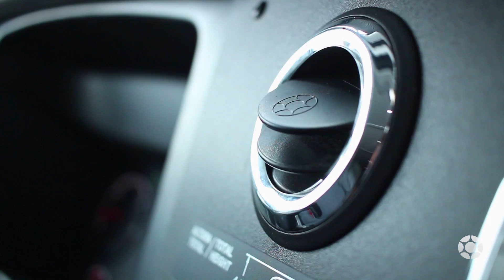Paradiso1800 DD La Santaniana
Prontos, os novos Paradiso1800DD da empresa La Santaniana se preparam para rodar nas estradas do Paraguai em rotas nacionais e internacionais.